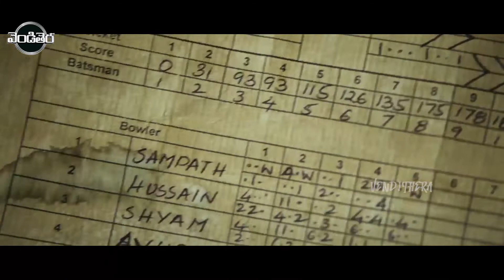Sumanth, Swathi Reddy, Mohana Krishna Indraganti Telugu FULL HD Sports/Drama Part-7 || Vendithera